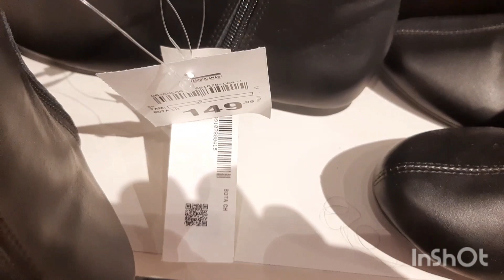CALÇADOS PERNAMBUCANAS! NOVIDADES E PROMOÇÕES ! moda mulher feminina achados @DayseMoutta 👗👠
OLÁ! VAMOS CONFERIR AS NOVIDADES E PROMOÇÕES! CALÇADOS LINDOS NAS PERNAMBUCANAS! moda mulher feminina achados @DayseMoutta 👗👠